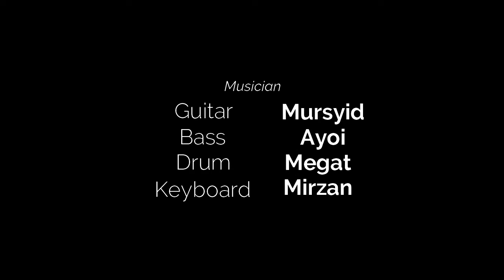BUTA by Caliph Buskers ft Faizal Tahir (Cover)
Buta by Caliph Buskers ft Faizal Tahir (Cover) by Zaqwan and Musician

Lagu ini di cover untuk pertandingan nyanyian sekolah rendah peringkat sekolah.